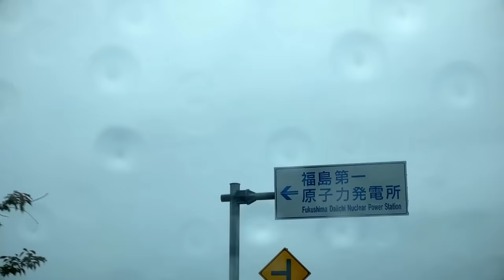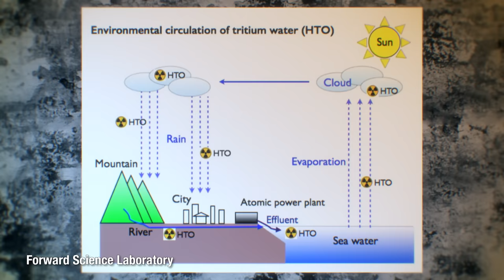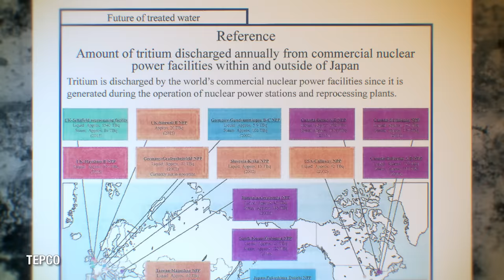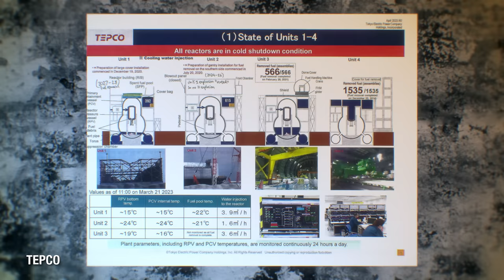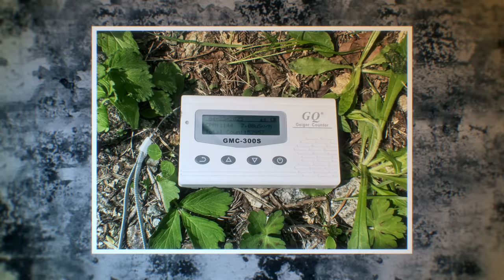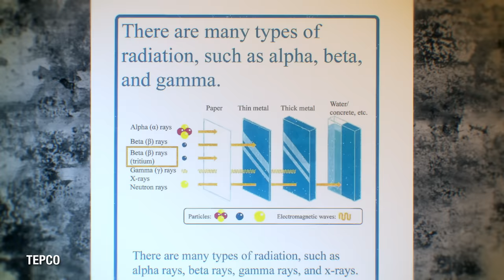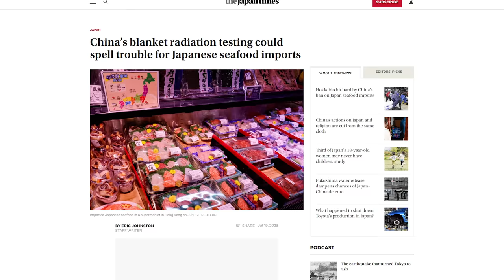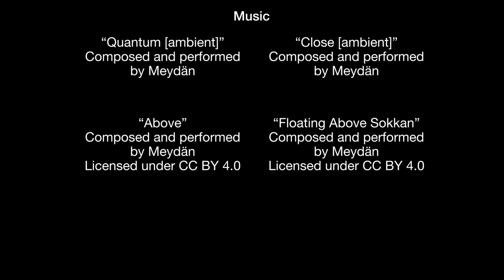Is Fukushima's Radioactive Water Safe?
In 2011, a tsunami engulfed the Japanese coastline and precipitated the second worst nuclear accident in history. This year, Japan is planning on releasing some of this catastrophe – water contaminated with tritium – back into the ocean. Is it safe? Does it make sense? This [HALF-LIFE HISTORY] traveled to Fukushima Daiichi to find out.

00:00 Intro
02:50 The Water
09:25 The Tour
16:50 The Future

😎: Kyle
✂: Charles Shattuck
🤖: @Claire Max